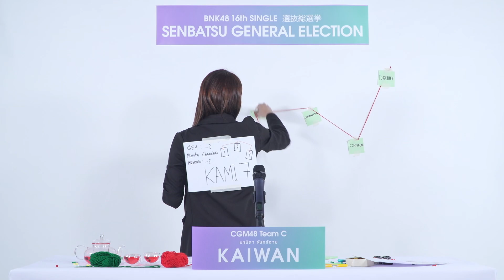Manita Chanchai (Kaiwan CGM48) | CGM48 Team C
BNK48 16th Single Senbatsu General Election Appeal Comment
BNK48 16thシングル 選抜総選挙 アピールコメント

Voting Period
1 NOV - 7 DEC 2023

Get GE4 Token by Pre-Order/Redeem BNK48 15th Single “Kibouteki Refrain” via iAM48 Application
NOW - 4 DEC 2023